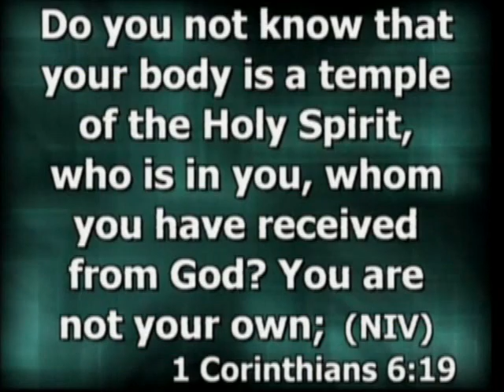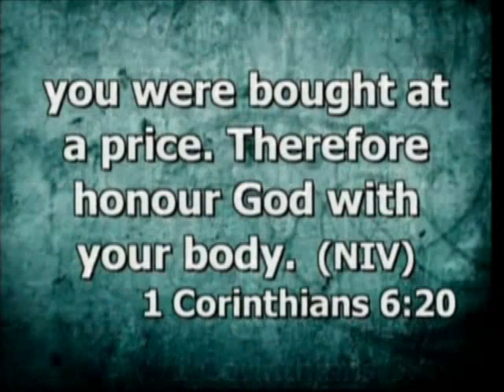Calling All Couples- Week 3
Pastor Anthony Murray, of Oasis Family Life Church, continues with the series of Calling All Couples.